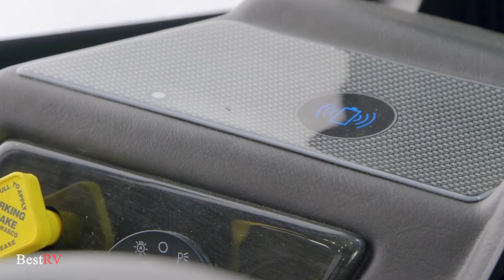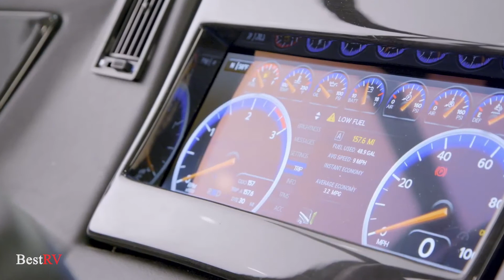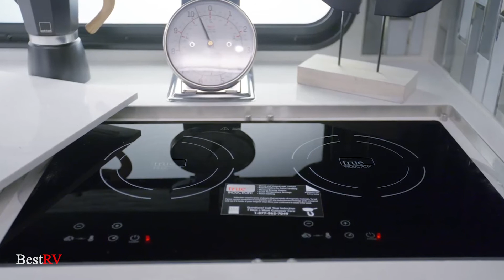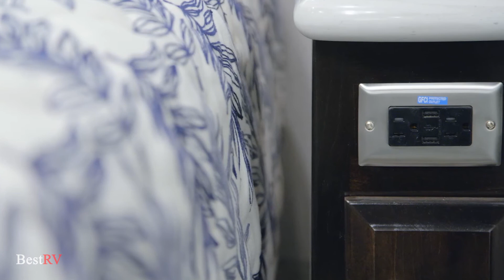2021 Newmar New Aire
We are glad to present you this amazing RV 2021 Newmar New Aire from a well-known company Newmar. In this RV, a remarkable appearance is combined with a laconic interior design. It definitely deserves attention.